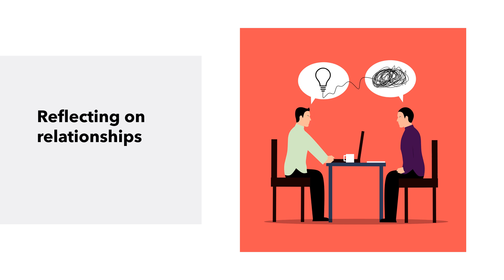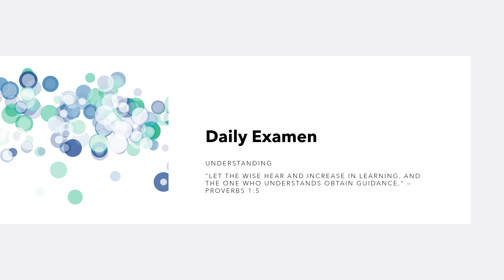Daily Examen - Understanding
Take a moment to stop and reflect on your day with our Daily Examen